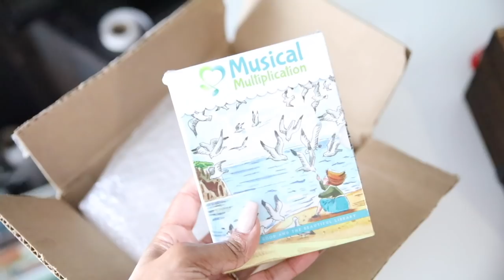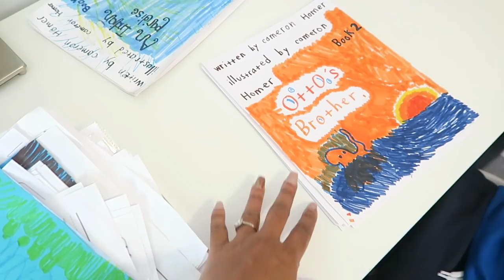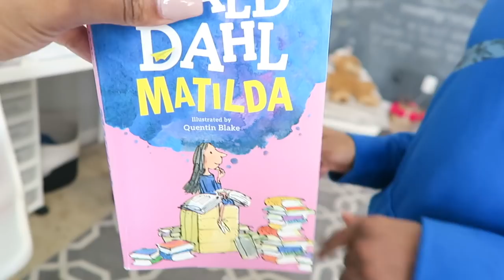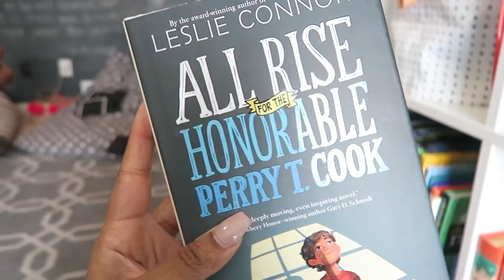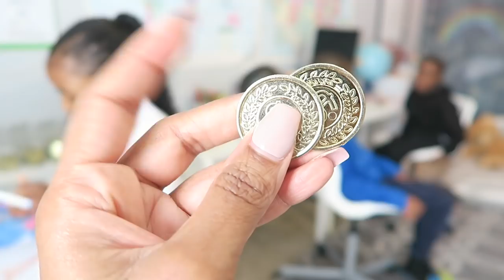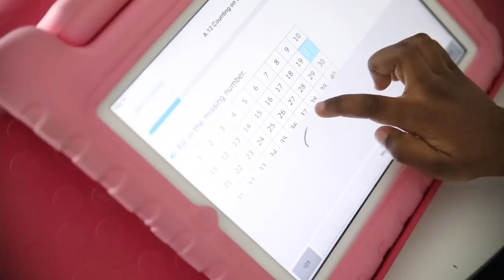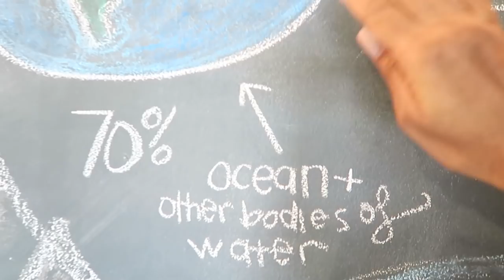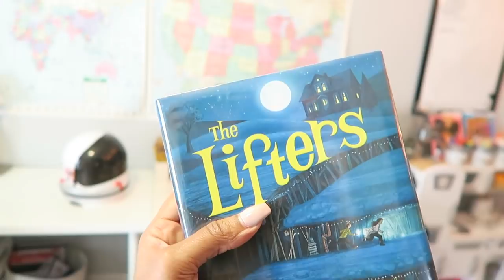DAY IN THE LIFE | HOMESCHOOL MOM OF 3: OUR WATER CYCLE SONG & STARTING A NEW READ-ALOUD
Our math bootcamp is still in full effect. quiet reading time and water cycle songs... today was a good day.